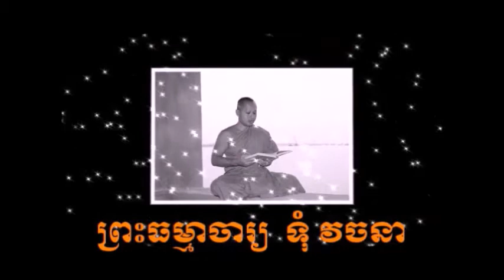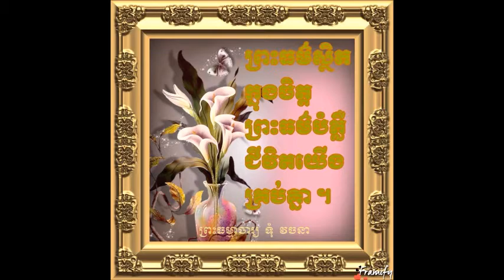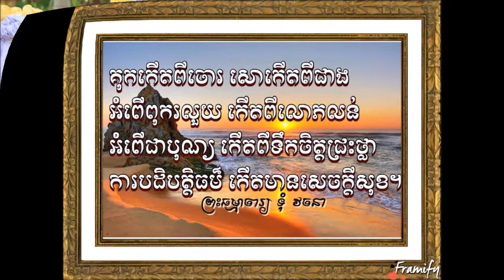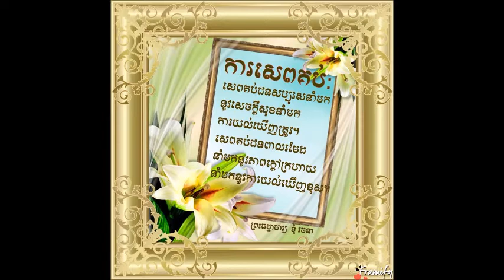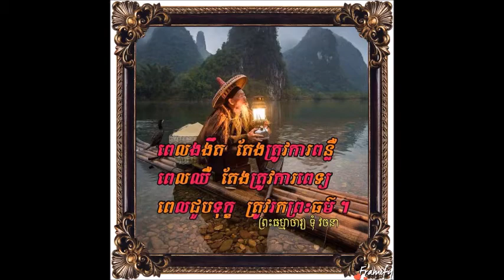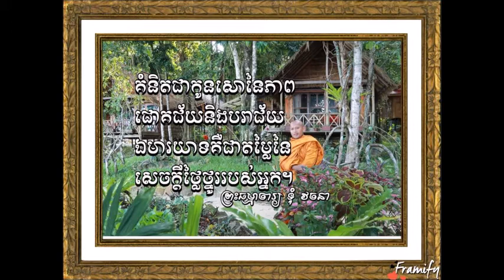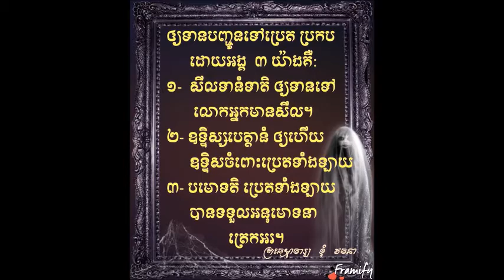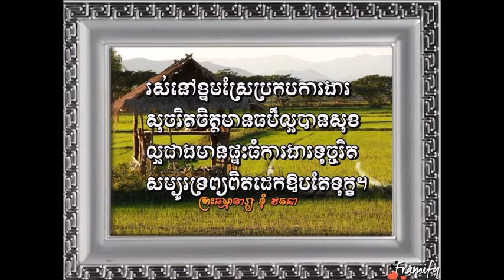វិបស្សនាកម្មដ្ឋាន Toum Vachana (ព្រះ​ធម្មាចារ្យ​ ទុំ​ វចនា​ MP3 -303)ប៉ុស្តិ៍វិទ្យុ​ FM106 MHz